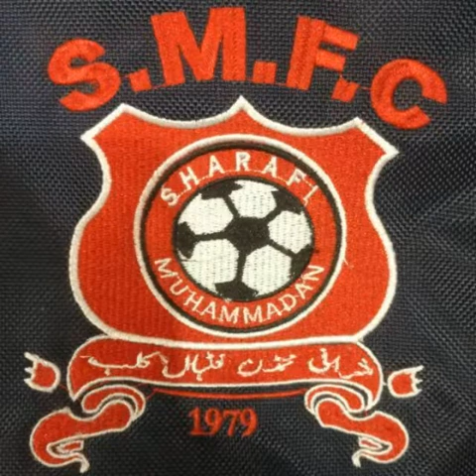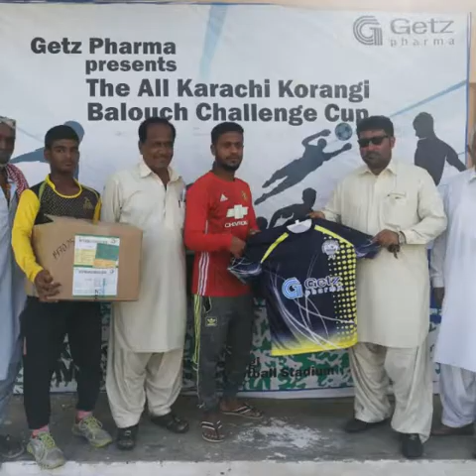Anthem of DFA Malir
Dedicated by Mr. Zakir Imam